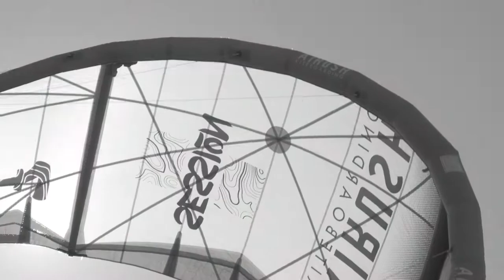Surf Airush 2022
Retrouvez la gamme Airush sur Flysurf.com. Des ailes de kitesurf, des twintip en passant par du surf et de la wing, vous trouverez forcément votre bonheur